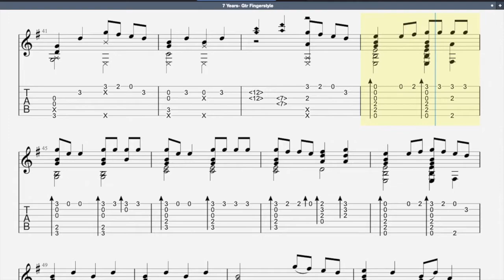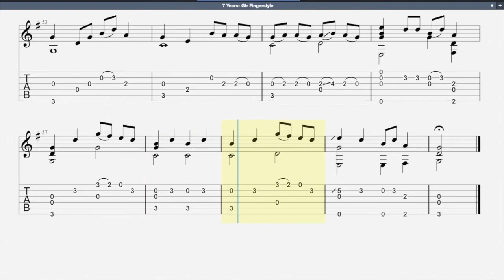【7 years】Lukas Graham - Guitar Fingerstyle Sheet Music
Key: E minor
Tuning: Standard
Technique Requirement: Artificial Harmonics, Percussive Rhythm (Fingers Attack), Hammer-on/ Pull-off, slide and etc

"7 Years" is a song by Danish soul-pop band Lukas Graham from their second studio album, Lukas Graham. The song was released as a digital download on 18 September 2015 by Copenhagen Records. The lyric video was uploaded to YouTube on 17 November 2015, and the music video was uploaded on 15 December 2015. It got 1 billion views on YouTube.

If you would like to support our channel to create more guitar and ukulele sheet music, besides subscribing and sharing our channel, you are also welcome to make a small amount donation through the following link, thank you 🙏  🙂